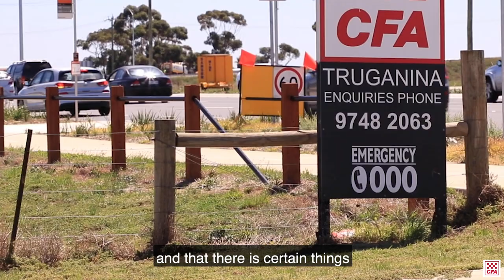Our People, Our CFA - Michele Abbott - Community Safety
When you think CFA, most people think Firefighter, but a brigade couldn't operate without our volunteers in support roles.

Michele Abbott is a support member of Truganina Fire Brigade, in the role of Community Safety and operates in staging areas at bushfires.

After 10 years of volunteering with CFA, Michele has an unwavering dedication to organising community events for her brigade and protecting lives and property through education.